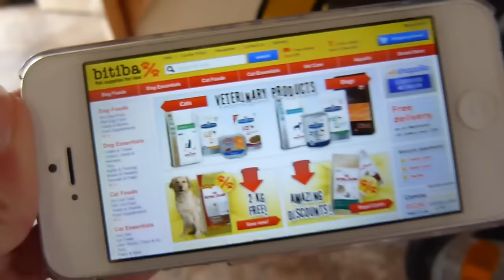Bike Trailer For Vinnie | VLOG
✿ Social Media ✿

✿ Filming/Editing ✿